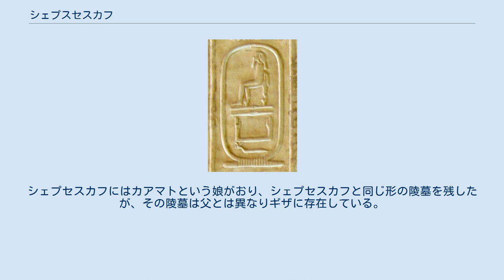シェプスセスカフ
シェプスセスカフ（Shepseskaf）は、エジプト第4王朝の7代ファラオである。
メンカウラーの息子であり、父から王位を引き継いだ。
「シェプスセスカフ」という名前は、「彼の魂は高貴である」という意味である。
 記録には残っているが未確認のジェドエフプタハというファラオが実在しなかったとすると、彼がエジプト第4王朝最後のファラオとなる。
ジェドエフプタハという名前の支配者は、『トリノ王名表』等の当時の書類やギザ、サッカラ等の墓には全く見られない。
第4王朝とエジプト第5王朝の間の時期に王に仕えていた、Netry-nesut-pu 等の人々は、自身が使えた王の順番を、ラージェドエフ → カフラー → メンカウラー → シェプスセスカフ → ウセルカフ → サフラー → ネフェルイルカラー・カカイと明確に墓に記している。
 『トリノ王名表』では、シェプスセスカフは4年間の治世で、ジェドエフプタハと言われているその匿名の後継者は2年間エジプトを統治したと記されている。
一方、マネトの王名表では、シェプスセスカフは7年間の治世を行ったと明確に記されている。
しかしマネトの王名表では、9年間の治世を行った、詳細不明でおそらく架空の支配者の存在についても記している。
 シェプスセスカフは、マスタバ・ファラウン（「ファラオのベンチ」の意）として知られる巨大なマスタバをサッカラに自身の墓として建設し、大きなピラミッドを建設するという第4王朝の伝統を破った。
一方、彼の直近の3人の前任者はギザに2つ、アブ・ラワシュに1つのピラミッドを建設し、第4王朝の創設者スネフェルは屈折ピラミッドや赤いピラミッド等、1人で3つのピラミッドを建設した。
シェプスセスカフは、短い治世の間に自身の墓とギザにある父親のピラミッドの両方を完成させなければならなかったため、自身の墓は小さいものにしたと考えられている.。
 兄に異母兄弟のクエンラー（母はカメレルネブティ2世）がいたが、早逝しておりシェプスセスカフが王位を継いだ。
他には異母姉妹としてケンタカウエスがおり、シェプスセスカフの死後、エジプト第5王朝初代王となるウセルカフを婚姻により迎えいれた。
シェプセスカフにはカアマトという娘がおり、シェプセスカフと同じ形の陵墓を残したが、その陵墓は父とは異なりギザに存在している。